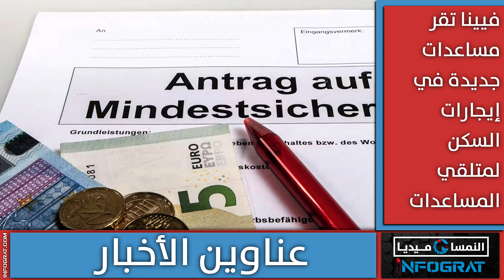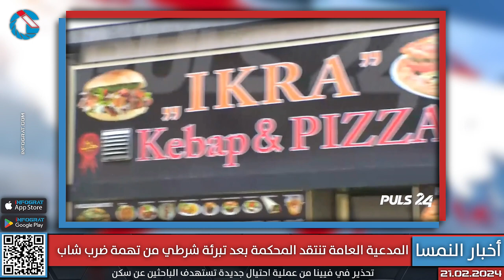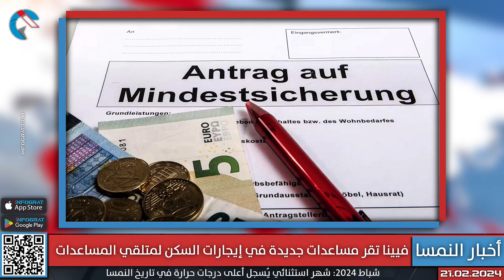البرلمان يقر مكافأة 340 يورو شهريًا للمتدربين وفيينا تقر مساعدات جديدة للإيجارات لمتلقي المساعدات